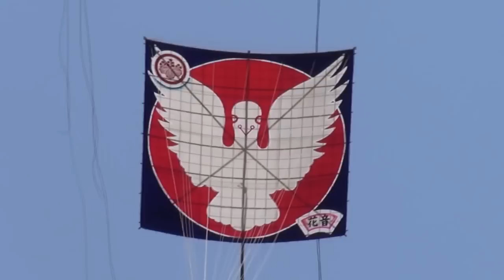お施主さん はじめての凧揚げ 2013浜松まつり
「自分で初凧を揚げたい」　お施主さんからの希望がありましたので、最初から最後までお施主さんだけで揚げてもらいました。
回収ももちろんお施主さんにやっていただきました。　お疲れさまです☆